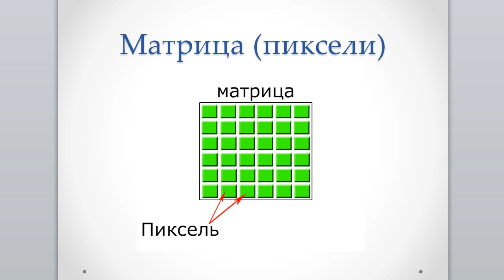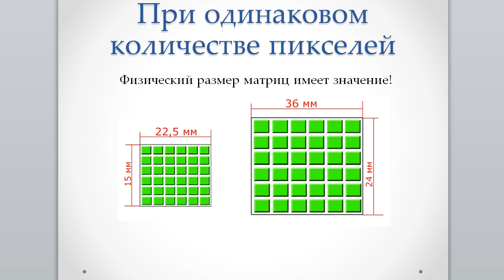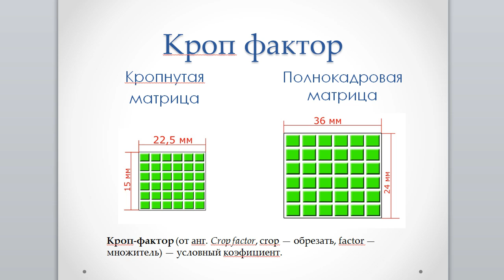Матрица. Что такое кроп-фактор. Не ведитесь на количество пикселей.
О матрице, кроп факторе и количестве пикселей. Теория.